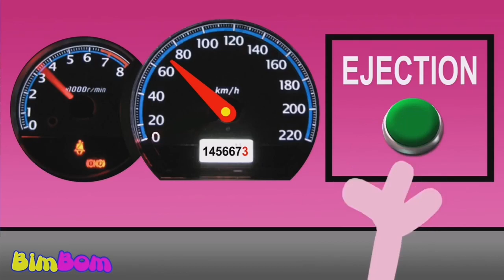Peppa Pig ABCD song/ABCD nursery rhymes/Peppa Pig cartoon